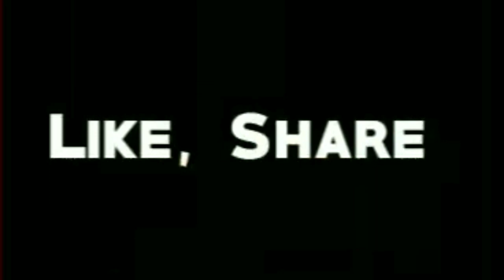Ramzon special//👌👌కాంబినేషన్ రెసిపీస్ //🐔🐔కర్రీ చేసాbagara rice 👌👌Ramzon recipes#vijavareddyvlogs